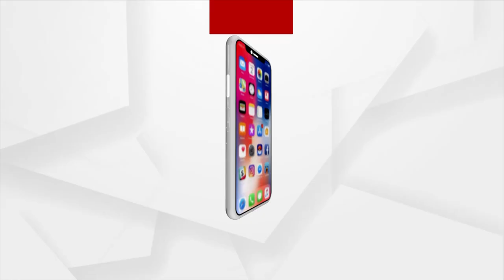କେମିତି ଚାଲିଛି ଚିକିତ୍ସା,ଦେଖନ୍ତୁ ଗ୍ରାଉଣ୍ଡରୁ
ପ୍ରାୟ ଦୁଇ ବର୍ଷର ଶିଶୁର ଓଜନ ମାତ୍ର 7 କେଜି ! ଅପପୃଷ୍ଟିର ଶିକାର ଦୁଇ ଶିଶୁ ଙ୍କ ମୃତ୍ୟୁ ଅଭିଯୋଗ, ସୁନ୍ଦରଗଡ଼ଜିଲ୍ଲା ବଣାଇ ଉପଖଣ୍ଡ ଦମାଳ ଗାଁ ର ମା ଇନ୍ଦୁ ତୁରୀ ଏବଂ ତାଙ୍କର ଅନ୍ୟଜଣେ ଶିଶୁ ପୁତ୍ରର ଆରଜିଏଚ ରେ କେମିତି ଚାଲିଛି ଚିକିତ୍ସା ଦେଖନ୍ତୁ ଗ୍ରାଉଣ୍ଡ ରିପୋର୍ଟ